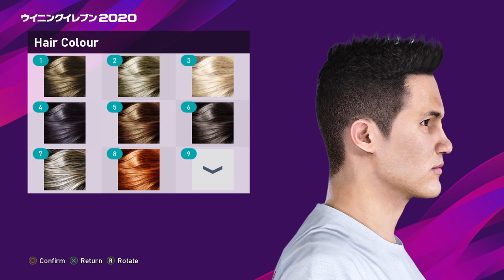宮市亮 Ryo Miyaichi ウイイレ PES face build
eFootball ウイニングイレブン 2020